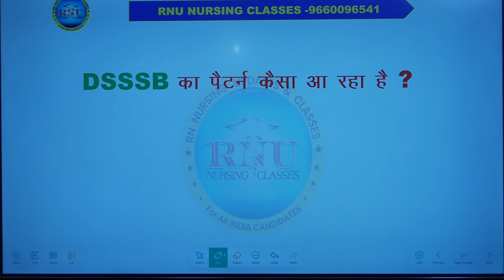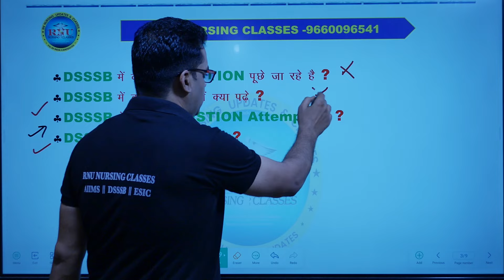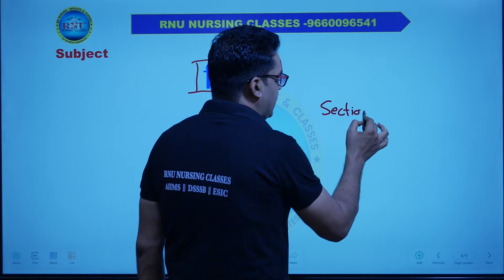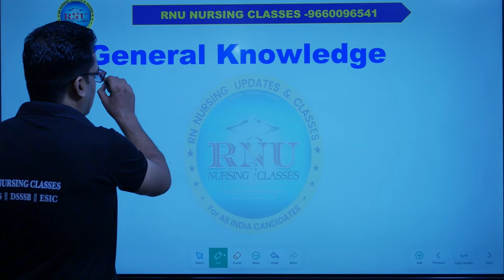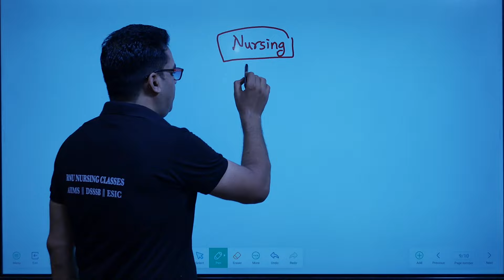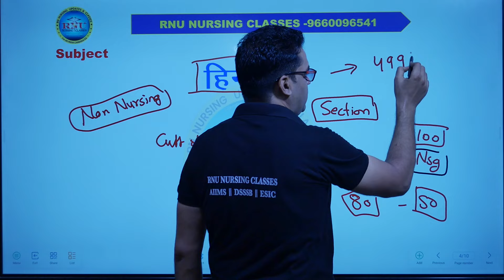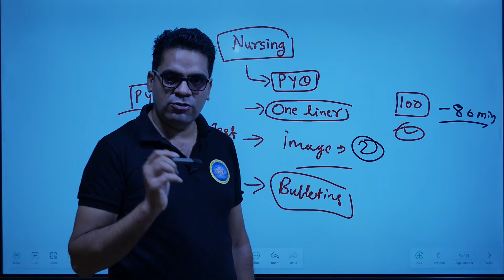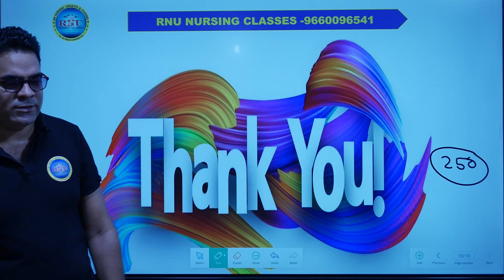DSSSB Exam Day-1 Review || DSSSB paper कैसा आ रहा हैdsssb Study matter in 250/-aiimsnorcet